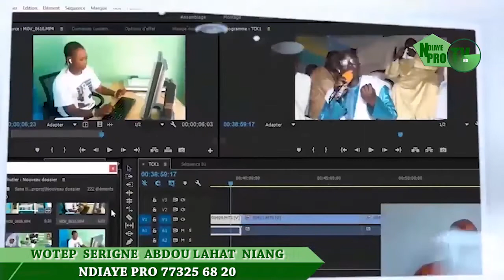Wotép Serigne Abdoulahat niang ak Fahira Mouwahibou Nafi ci bissoup xassida le 11